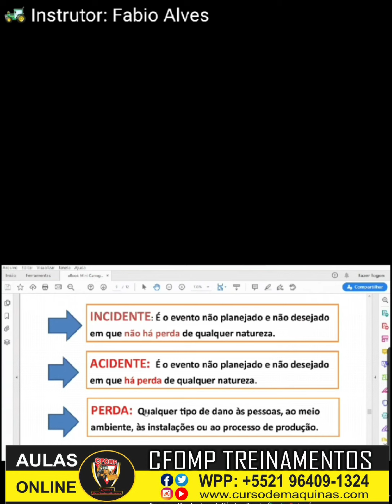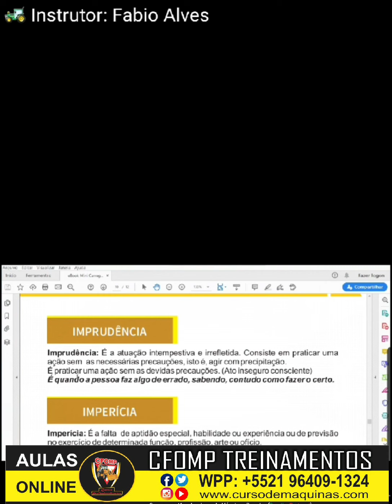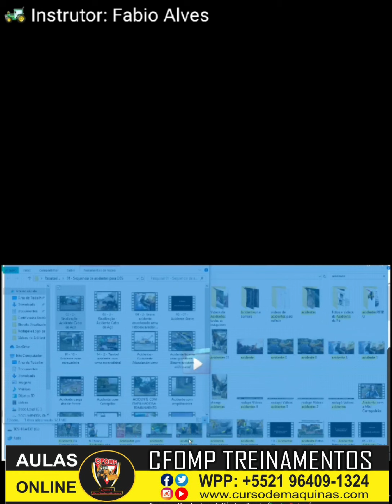Aula Online Curso de Mini Carregadeira - Acidentes - CFOMP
1. Atualização / *Reciclagem;
2. Acabadora de Asfalto;
3. Caminhão Munck;
4. Colheitadeira de Cana de Açucar;
5. Colheitadeira de Grãos;
6. Empilhadeira;
7. Escavadeira Hidráulica;
8. Fresadora;
9. Grua;
10. Guindaste;
11. Manipulador Telescópico;
12. Mini Carregadeira;
13. Mini Escavadeira Hidráulica;
14. Mini Retroescavadeira;
15. Motoniveladora;
15. Pá Carregadeira;
17. Plataforma Elevatória;
18. Pulverizador;
19. Retroescavadeira;
20. Rolo Compactador;
21. Trator de Esteiras;
22. Trator de Pneus.

Nossa Sede de Atendimento PORTUGAL - Lisboa - PT ( Neste vídeo estamos mostrando ao aluno os acidentes que podem ocorrer se não manusearmos o equipamento de forma segura.

e escolha o seu Curso Profissionalizante.

Envie um wpp para e saiba mais informações sobre os cursos de Máquinas Pesadas.